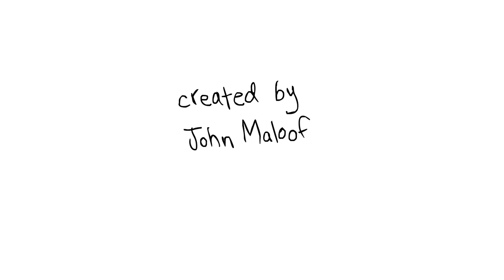Magic Trick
A totally rad magic trick takes place.